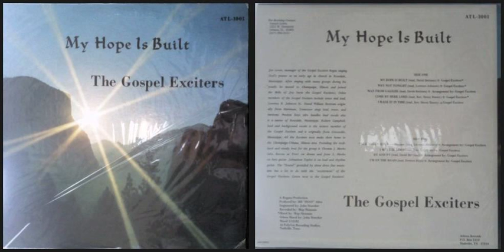The Gospel Exciters / I'm on The Road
Track B-4 on " My Hope Is Built" ( 1982)